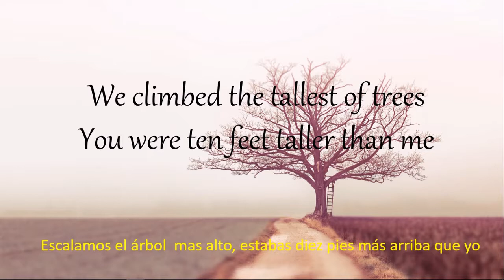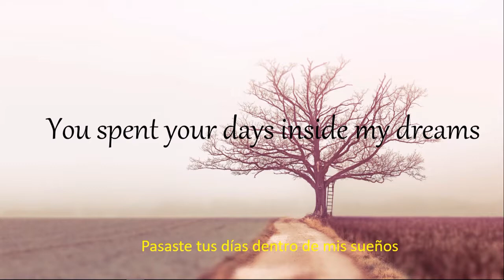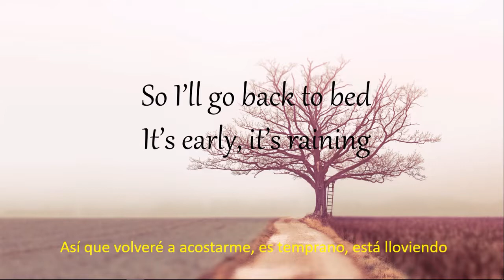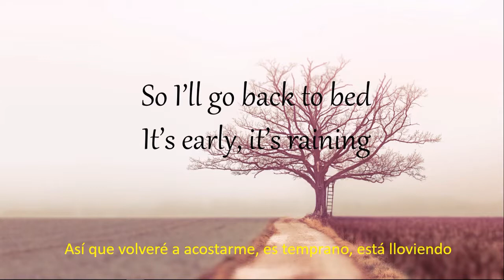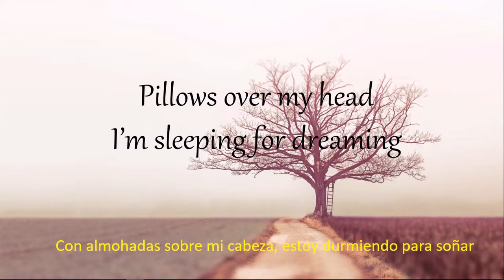Cinders Tree House Lyrics (Sub Español)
Trato de mantener cerca el significado original de la canción, algunas expresiones son cambiadas para darle sentido. Disfruten el video.
Cinders es una banda indie increíble, comenzaron en el escenario musical independiente en el 2015 en la ciudad de Salt Lake City en el estado de Utah. Vayan al Canal de Cinders a darles mucho amor, realmente se lo merecen.